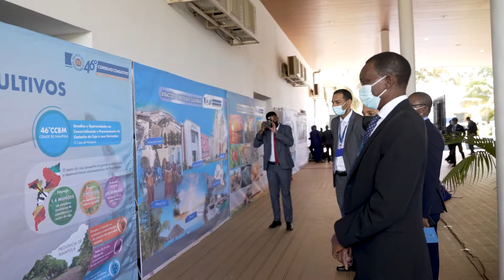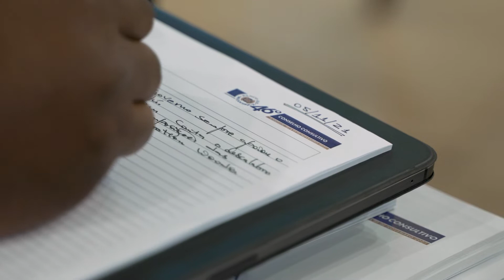46˚ CONSELHO CONSULTIVO - Sessão Pública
Teve lugar na cidade de Nampula, no dia 5 de Novembro de 2021, o encerrameto do 46˚ Conselho Consultivo do Banco de Moçambique.